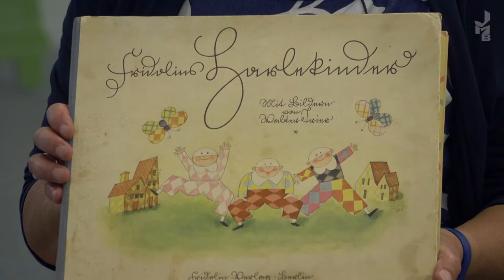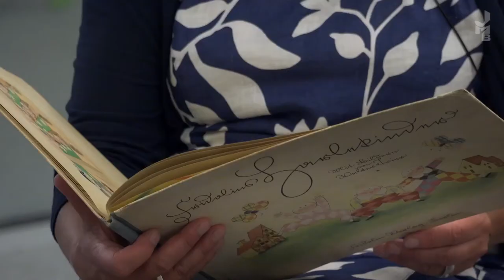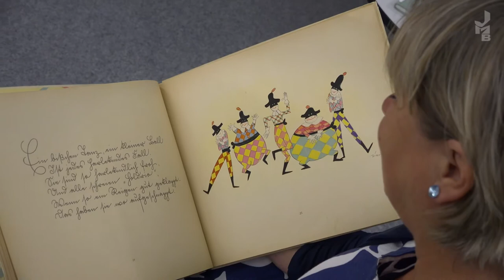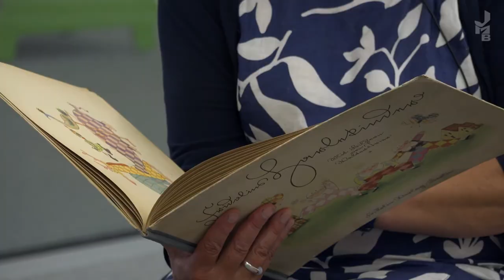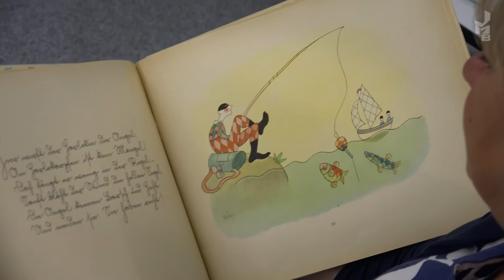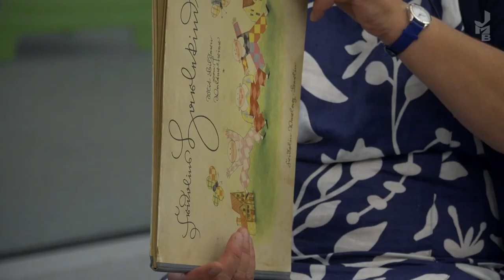„Fridolins Harlekinder“ von Walter Trier und My – Bilderbuchlesung für Kinder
Wer weiß heute noch, was ein Harlekin ist? Findet es heraus und kommt mit uns ins bunte Land der Harlekinder!

Ulrike Sonnemann, die Leiterin der Bibliothek des Jüdischen Museum Berlin, liest aus dem Bilderbuch „Fridolins Harlekinder“, mit Illustrationen von Walter Trier und Versen von My, der eigentlich Wilhelm Meyer hieß.

Viele weitere spannende Angebote für Kinder findet ihr auf unserer